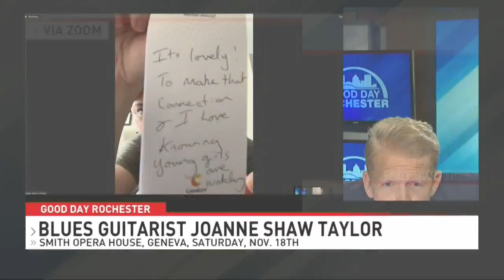Blues guitarist Joanne Shaw Taylor on Good Day Rochester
A conversation with blues guitarist Joanne Shaw Taylor, recorded before a show at the Smith Opera House in Geneva.

The Billboard number one-selling guitarist is coming off the release of her new studio album ’Nobody’s Fool’.

She's also a good sport, as you'll see with a problem with the zoom connection.